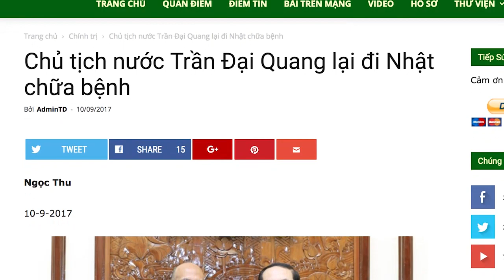Trần Đại Quang sẽ vắng bóng trước thềm Hội nghị Cao cấp APEC Đà Nẵng?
Trần Đại Quang sẽ vắng bóng trước thềm hội nghị APEC Đà Nẵng gây "sốc nặng"?